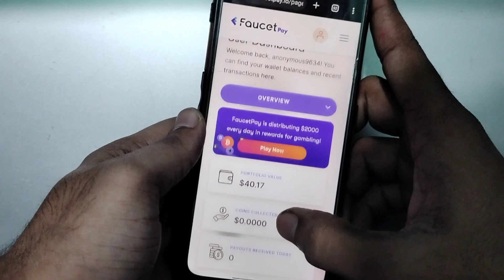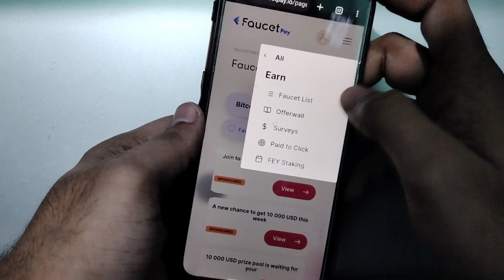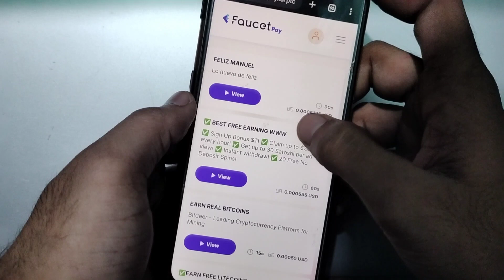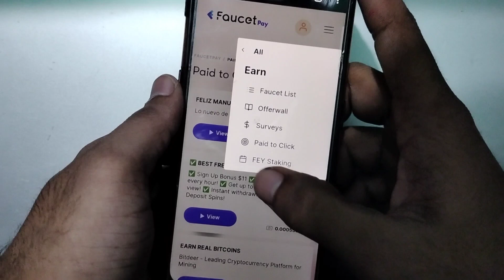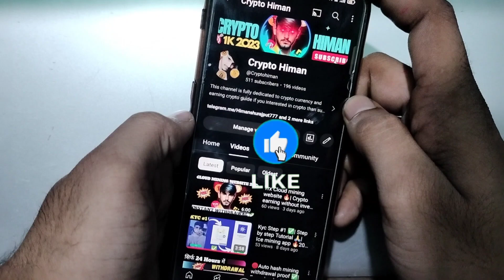Instant withdrawal in Faucet pay 🤑| Claim Crypto every 15 sec 🔥| Free cloud mining website ✅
( Join now )

➡️This video shows a mining experience and how to earn crypto but be careful for this sites during deposit and I'm not a financial advisor and also I'm not suggesting you to make any deposit in any mining website so please make sure before any kind of investment do your own research It is too risky to deposit Hope you like it this video 🙏

Faucetpay earning tricks

Faucet pay withdrawal proof

Earn crypto in faucetpay

Ltc mining website without investment

Withdrawal proof without investment

New free bitcoin mining website New free cloud mining website

Cryptocurrency mining website New bitcoin mining website

Cloud mining websites today

Free bitcoin mining site today Free cloud mining website today

How to mine bitcoin on android How to mine bitcoin on laptop

How to mine bitcoin on computer How to mine bitcoin for free

Bitcoin miner for android Bitcoin miner for computer